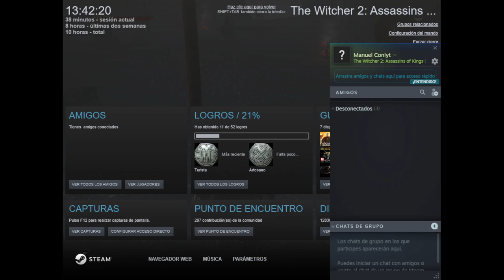Misterio de las Monedas || The Witcher 2 #6